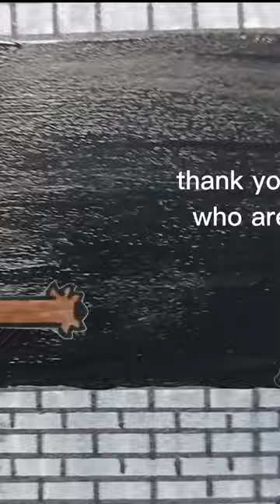Let me do it for you 🐶🐶 paper art || Borzoi dog meme drawing art borzoi (part 3)